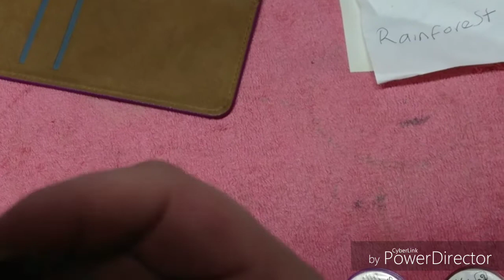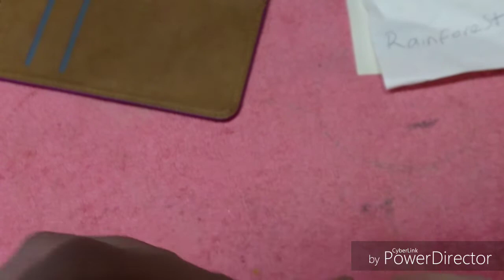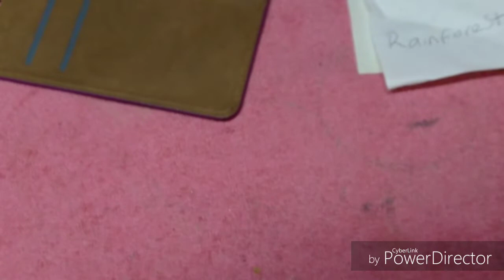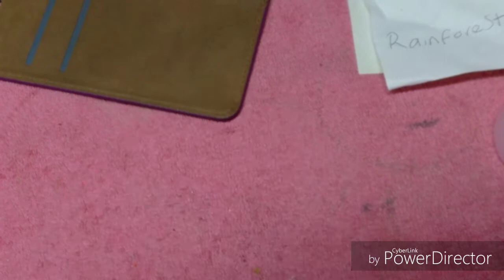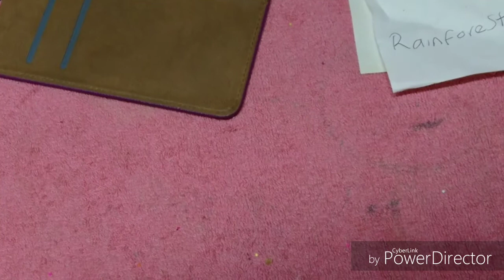Naio nails and cjp acrylic powders for sale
Please comment colour for prices